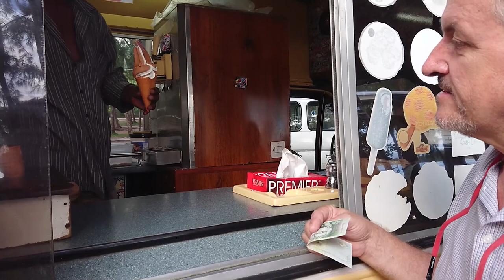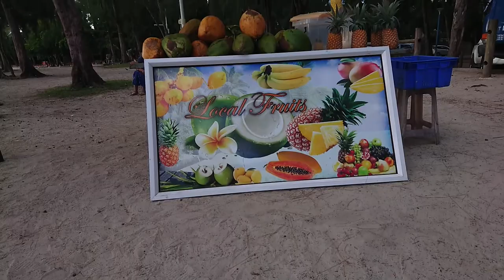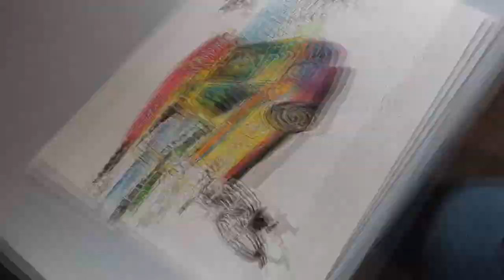Beach Ice Cream Delight, Mauritius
Beach Ice Cream Delight, Mauritius. Welcome to Sunny Bliss, where we take delight in indulging in the most scrumptious beach ice cream treats! In this video, we invite you to experience the sheer bliss of enjoying creamy and refreshing ice cream flavors while basking in the sun and breathing in the salty ocean breeze.

Prepare to be tempted by our wide selection of delectable ice cream options, ranging from classic favorites like chocolate, vanilla, and strawberry, to unique tropical flavors such as coconut, mango, and pineapple. Each lick will transport you to a state of pure summer happiness!

We take pride in delivering top-quality ice cream that is freshly made daily, ensuring that every spoonful tantalizes your taste buds to the fullest. Our expert staff is devoted to providing excellent customer service, making your experience at Sunny Bliss truly unforgettable.

Whether you're strolling along the sandy shore, building sandcastles with loved ones, or simply unwinding under the beach umbrella, a cool ice cream treat from Sunny Bliss is the ideal companion. Capture that perfect Instagram-worthy moment as you relish in the blissful combination of sun, sand, and creamy goodness.

Don't miss out on this incredible beach ice cream adventure!

Get ready to spoil your senses with our heavenly beach ice cream delights at Sunny Bliss.

This is my first onsite video where we will visit many places in Mauritius and then paint these places. Many of these places may be out-of-the-way places or historical sites. So by subscribing to this channel, you will get to see more of Mauritius and enjoy the talents of Gerdus Bronn as he sets out to capture Mauritius on paper for posterity.

Which area is this? The video was shot in Trou Aux Biches and Mont Choisy beach on a week's day. The distance is about 3 km. This is where I live in Mauritius. The cameraman is Sunny and he also does the video editing.

The watercolor painting portrays the waterfront of Mahebourg on the other side of the island. Artistic freedom was used here where I took several elements and combined them together to form a painting. The paving leads the eye to the truck. The young man with the wild hairdo is just leaving the truck.

Mauritius is full of many scenes like this. You just have to get away from the tourist spots to see the local life on the island.

I use Schminke Horodam watercolor and a 300 gram quality paper. This is not a serious subject and I hope that you also visit out other videos.